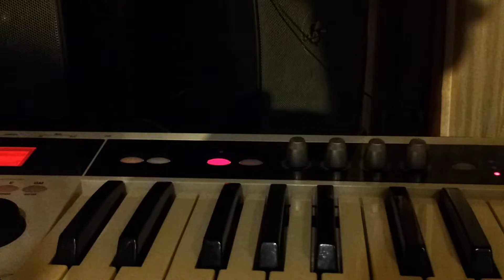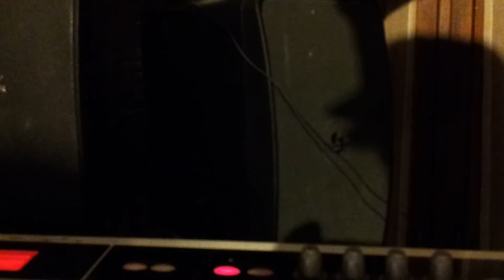jah bless youth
jah childrens music produce by jah bless youth